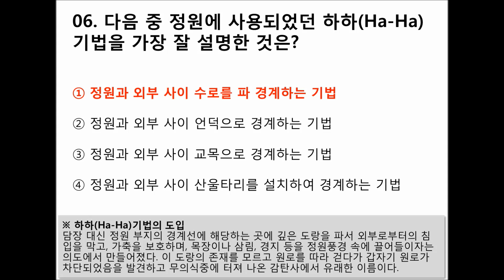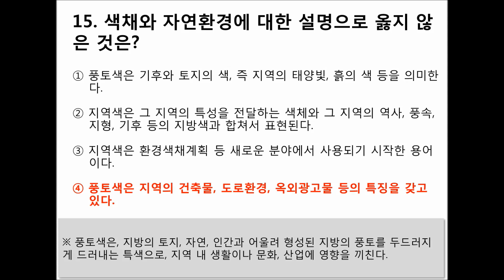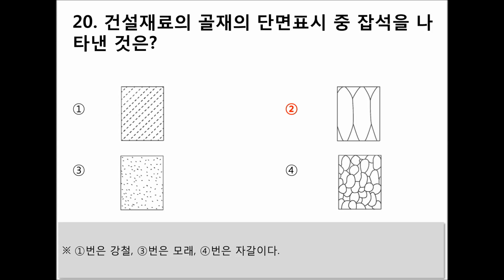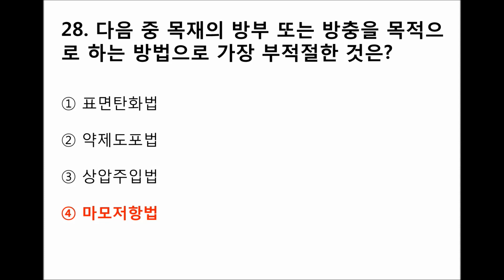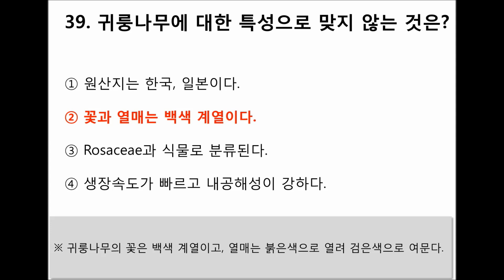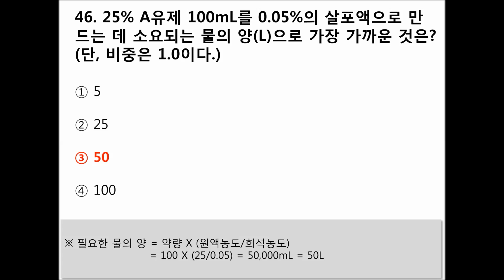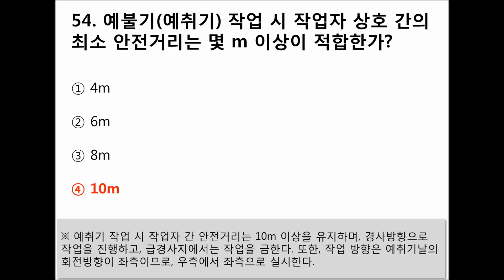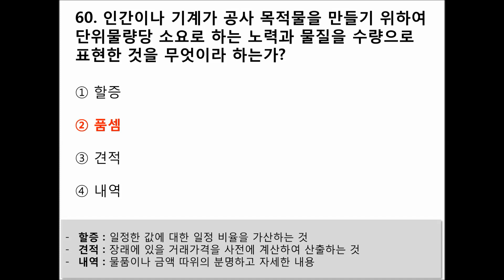[10편]2024~2025년 최신판 조경기능사 필기시험 기출문제 및 예상문제